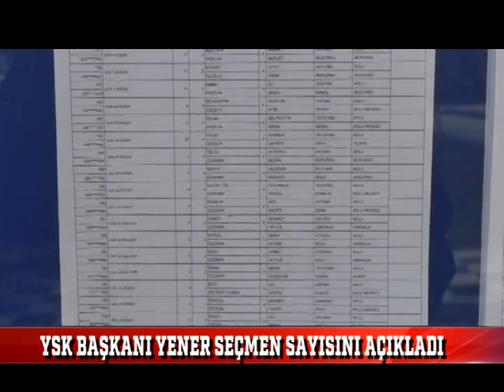YSK BAŞKANI YENER SEÇMEN SAYISINI AÇIKLADI (17.04.2023)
YSK Başkanı Yener, 14 Mayıs'taki seçimlerde yurt içi ve yurt dışında oy kullanacak seçmen sayısını açıkladı.